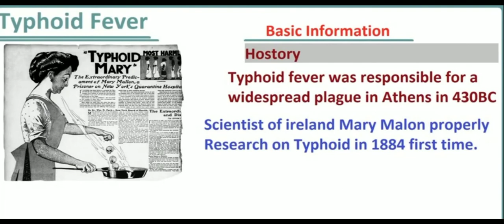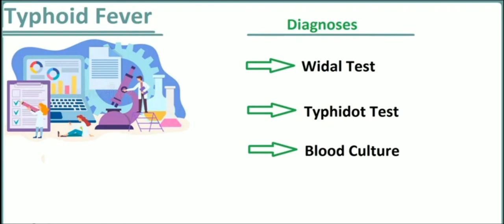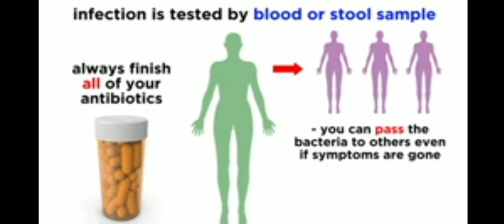(मियादी /मोतीझरा/आंत्र ज्वर ) Causes Sign & Symptoms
Typhoid fever, also known simply as typhoid, is a bacterial infection due to a specific type of Salmonella that causes symptoms. Symptoms may vary from mild to severe, and usually begin 6 to 30 days after exposure. Often there is a gradual onset of a high fever over several days.